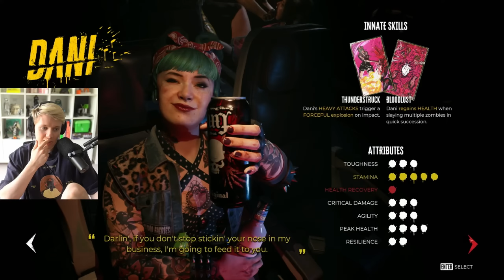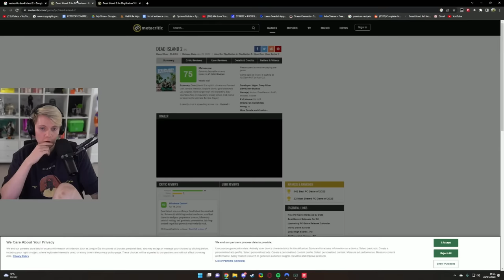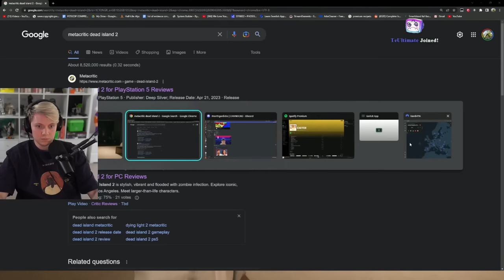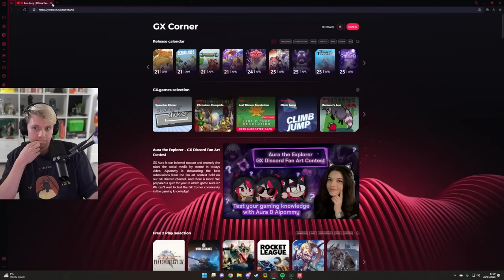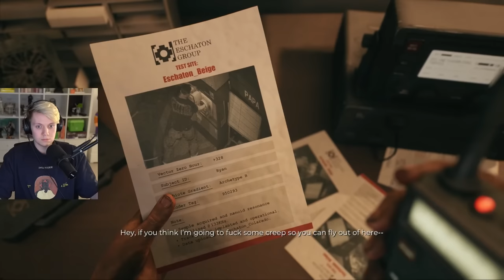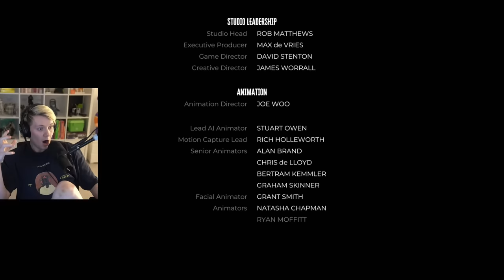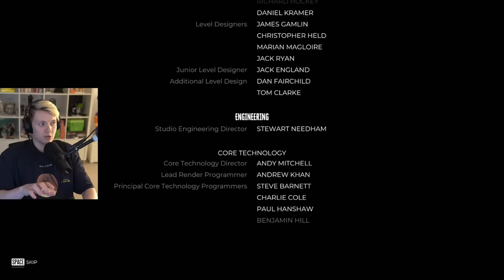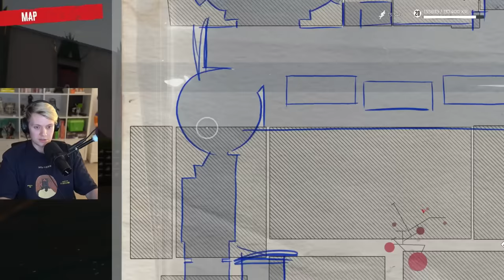Dead Island 2 Is Broken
He chose the worst character in the game, ruining his experience lol

CHAPTERS
0:00 Intro
6:09 Gaming